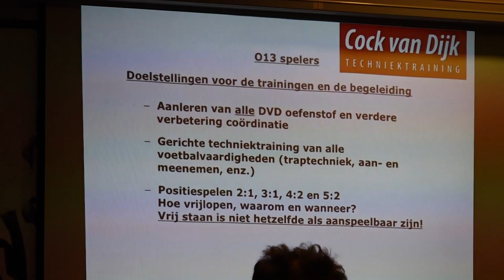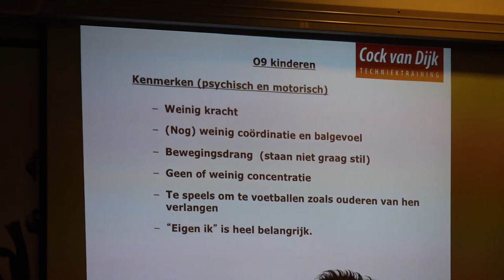Jeugdtrainers Cock van Dijk en Herman Kok over jeugdvoetbal bij DVS. - Weekjournaal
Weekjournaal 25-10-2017